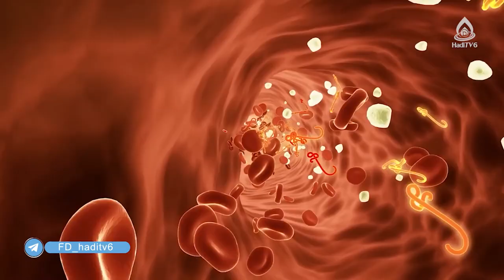ایدز؛ خطری برای سلامتی همگانی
مستند گزارشی
مناسبت: اول دسامبر، روز جهانی ایدز
راوی/گزارشگر: محمد جاوید